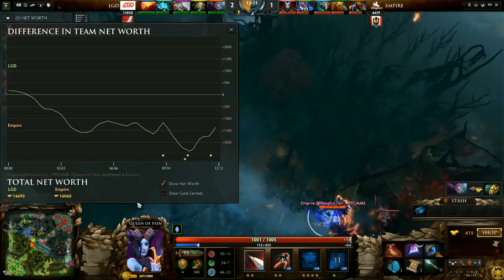[Highlights] The International 5 Main Event - Team Empire vs LGD Gaming & Cloud 9 vs CDEC Gaming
Team Empire vs LGD Gaming | G1: 0:00 | G2: 11:20 | G3: 19:37 |
Cloud 9 vs CDEC Gaming | G1: 28:26 | G2: 36:51